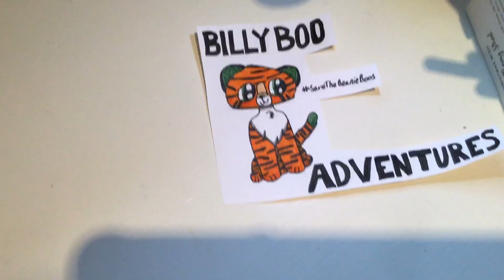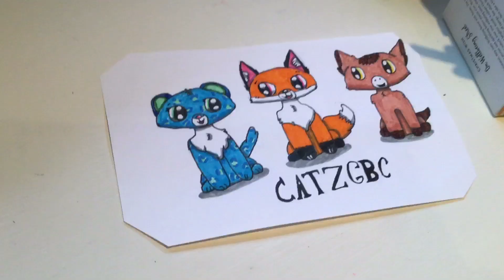Doing fanart for brilliant bootubers! Part one -by Club TY